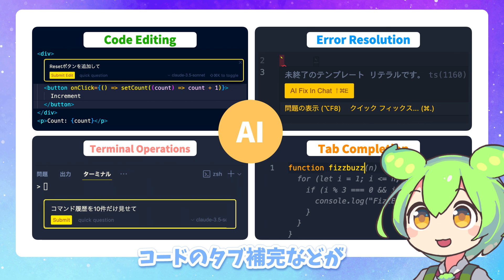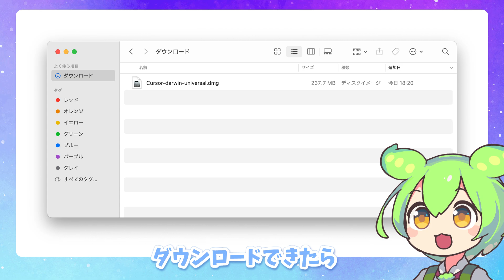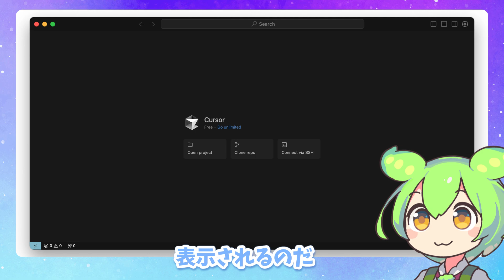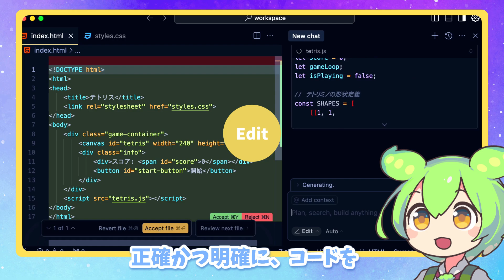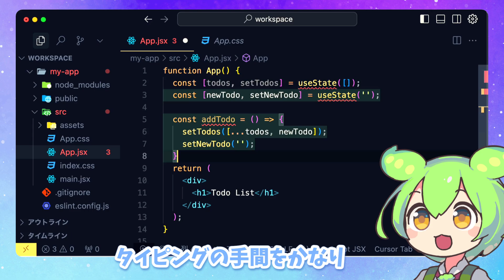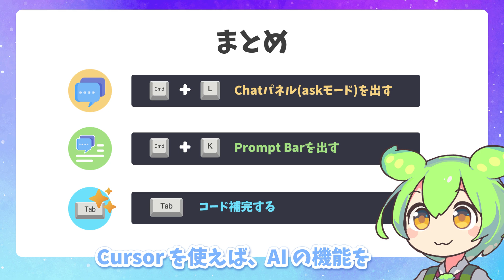【超入門】Cursorの使い方がすぐ分かる！アニメーションで解説してみた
Cursor（カーソル）とは、AIを標準搭載したVSCodeベースのエディターです。今回は、CursorのAsk/Agent/Editモードを使ったチャット機能やコード補完について、初心者向けに分かりやすく、チュートリアル形式で説明します。

Cursor is a VS Code–based editor with built-in AI support. In this tutorial, I’ll walk you through how to use Cursor’s Ask, Agent, and Edit modes — focusing on its chat features and code completion — in a way that’s easy to follow, especially for beginners.

▼ チャプター
00:00 Cursorとは？
01:20 Cursorのセットアップ方法
02:09 AI Chat 機能の説明（Ask/Agent/Edit）
03:36 Inline Chat 機能の説明（Cmd K）
04:14 コード補完の説明（Tab）
04:56 まとめ